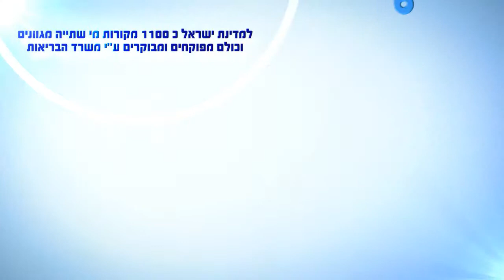משרד הבריאות - איכות מי השתייה בישראל - Health Department Of Israel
סרטון תדמית שבוצע עבור משרד הבריאות אודות איכות מי השתיה בביצוע חברת ארקריאיטיב בע"מ.

A movie made for the Health department of Israel about the quality of water in Israel.
The movie made by Arcreative LTD one of the leading companies in Israel in the simulation and vizualization fields.
Serving all markets sectors, our solutions and services offer a rich mix of digital and visual multimedia that can be used as tools for powerful marketing campaigns and project design.

Arcreative is involved in 3D, Video, Special effects, Internet and graphics - all of which combine to provide a complete and inspiring visual solution.